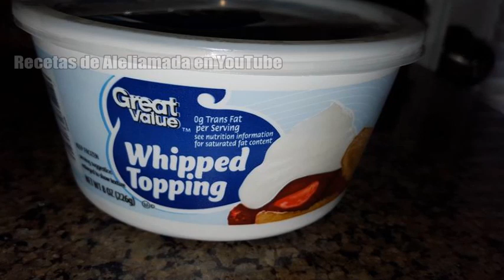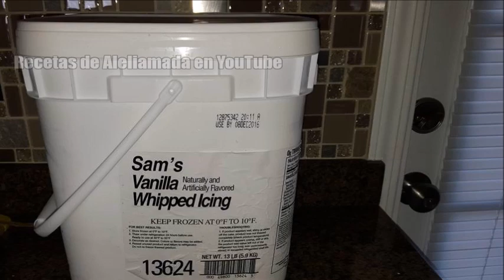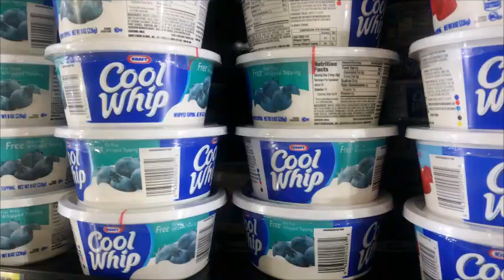CHANTILLY QUE USO, OPCIONES, TIPS Y COMO INICIE. Recetas de Aleliamada.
QUE CHANTILLY USO, TIPS Y UN POCO COMO INICIE.
LIKE A MI PAGINA DE FACEBOOK.
PARA VER SU USO, YO PASE POR TODOS ESTOS HORRORES ESTE CHANTILLY SOLO ES HAGARRAR MAÑA LO HICE EN VIVO